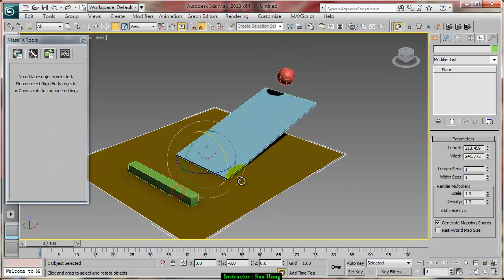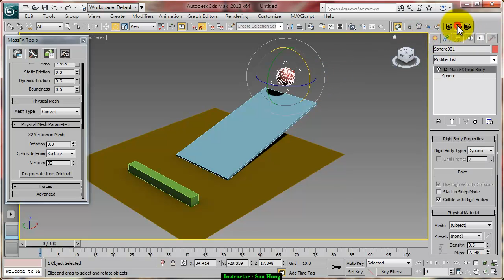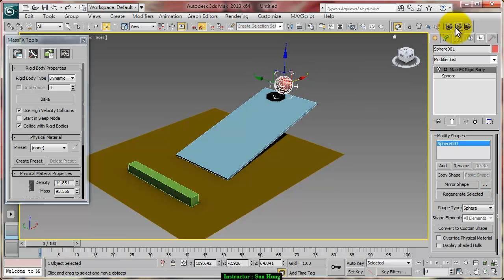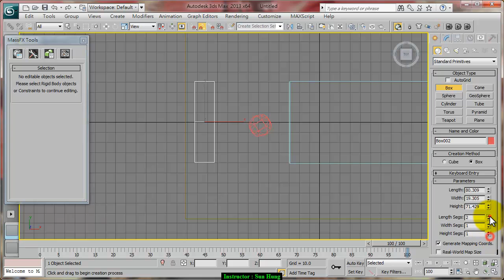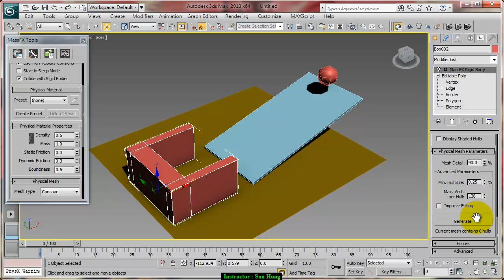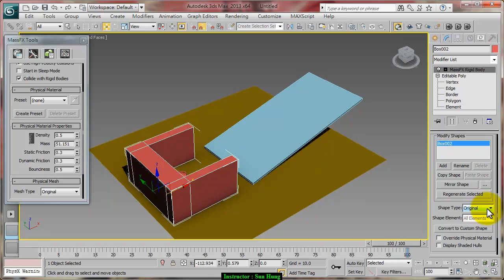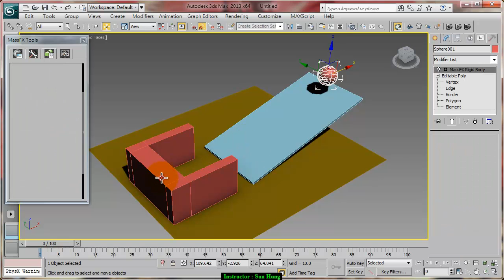3ds max 2013_MassFX_02.mp4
Convex/Concave等碰撞設定